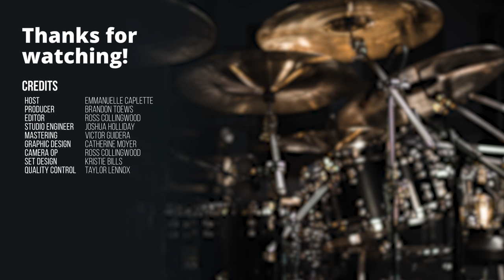"From The Satellite" | Emmanuelle Caplette Drum Performance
In this Drumeo exclusive performance, Emmanuelle Caplette recreates a drum cover from years past and brings it into the present. Not only does she bring new life to this piece but she is also accentuated by the Drumeo studios and team!

Emmanuelle has been playing drums since the age of 9 and has been studying the art ever since. She has won awards for her playing, she has seen and performed on some of the biggest stages, and has performed on TV for worldwide audiences. Now she is here with us performing "From The Satellite".

Emmanuelle's drumming is quick, it's clean, it's dynamic, and she's having so much fun! There is an incredible amount of technique that is required to play like this yet she makes it look effortless. From the double hi-hat groove to the blazing drum fills, from snare rolls to the ethereal breakdowns that take you somewhere else, no stone is left unturned in this incredible performance.

0:00 - "From The Satellite" by Damien Schmitt
1:25 - Epic Fill #1
1:47 - Epic Fill #2
2:06 - Time For The Drums SHINE! Seriously, wow.
3:38 - Sequence Of Greatness